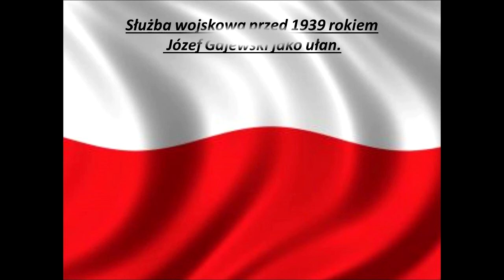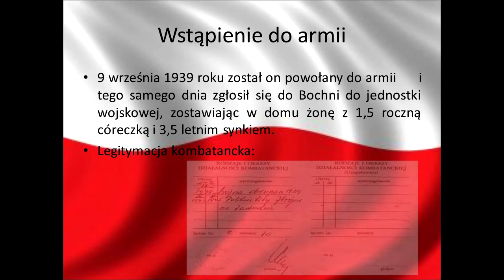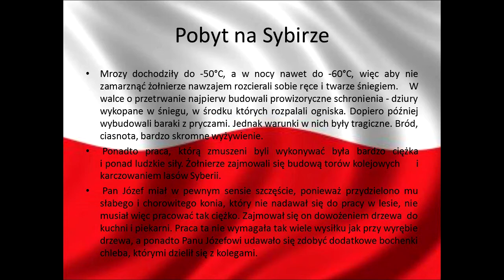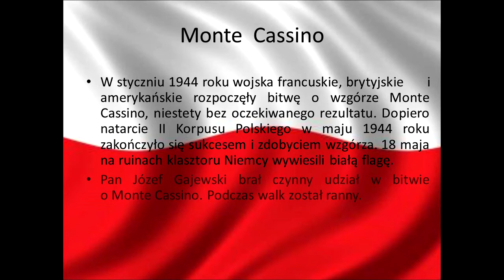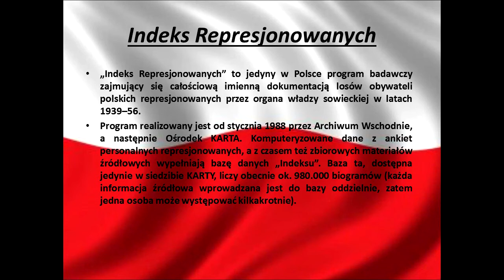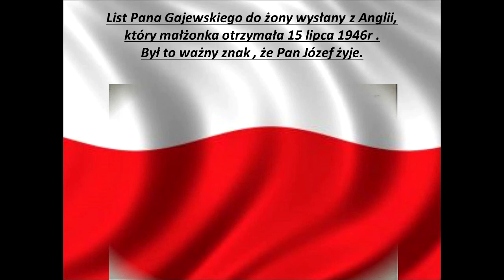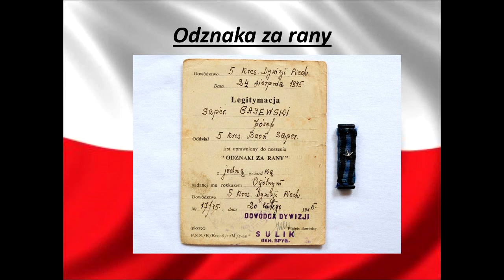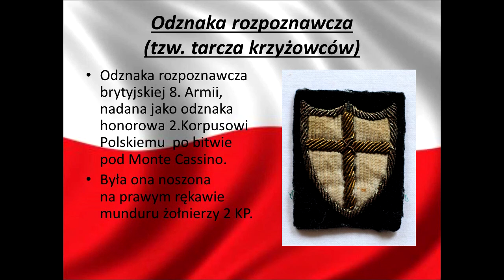Film przedstawiający wojenne losy Józefa Gajewskiego